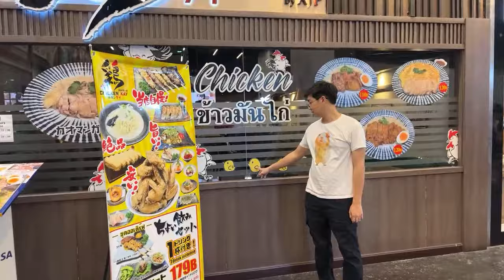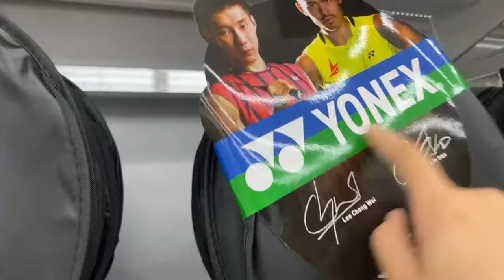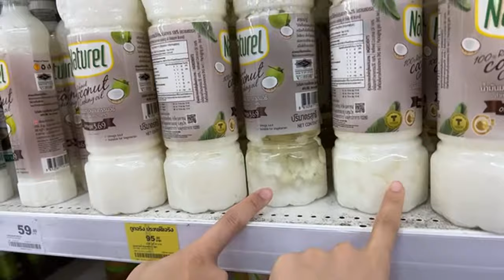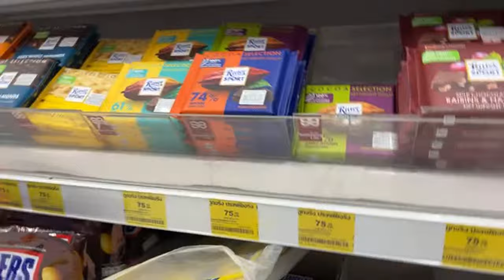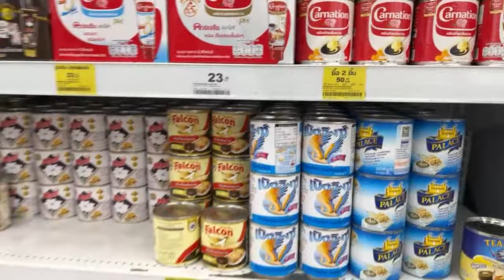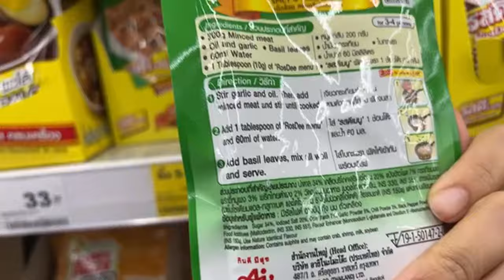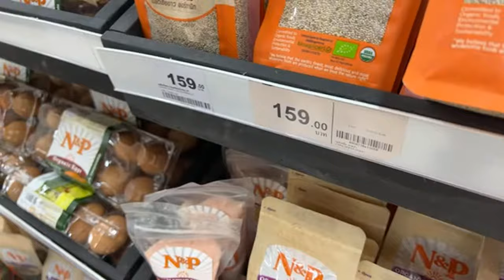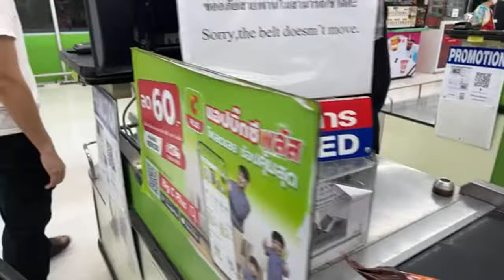Big C 採買直播！ 曼谷購物日常